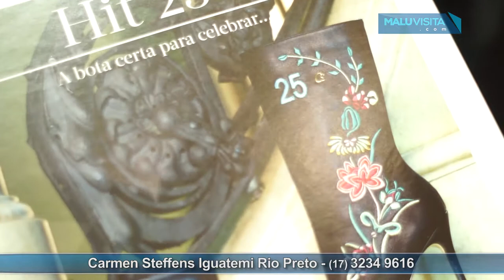Visita na Carmen Steffens Iguatemi Rio Preto